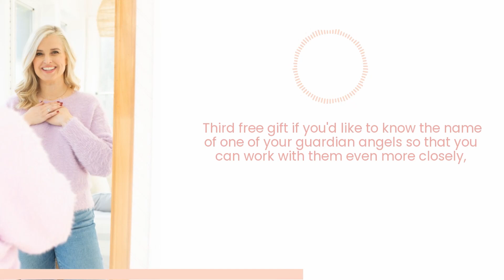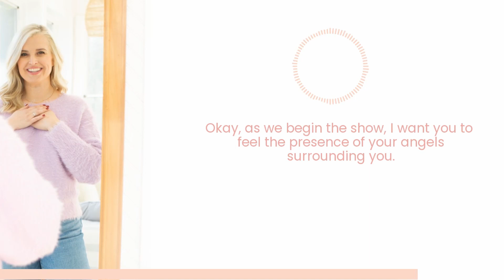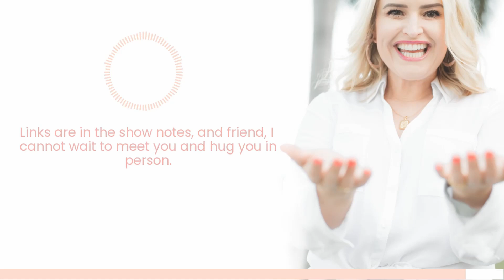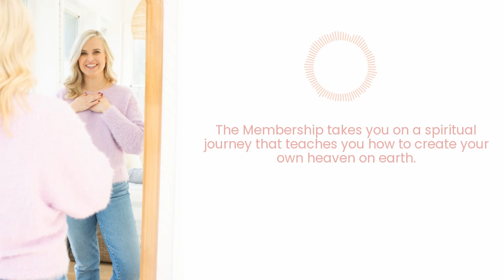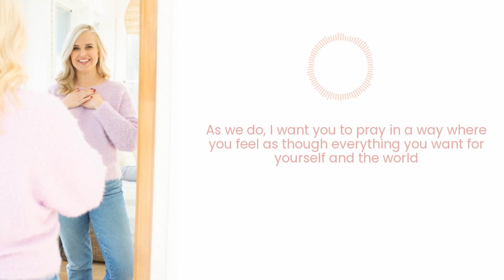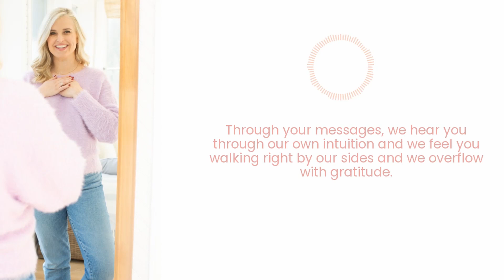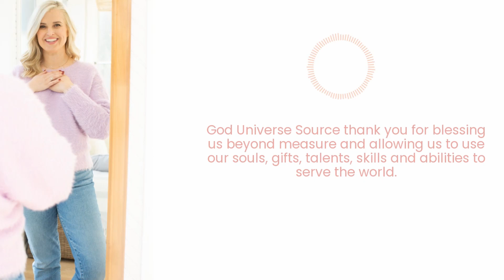How To Reclaim Your Freedom, Energy, and Power in a Time of Uncertainty with Emma Seppälä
Hello beautiful souls! Emma Seppälä, the acclaimed author of The Happiness Track maps a bold and fresh, science-backed path to break the bonds of self-destructive patterns and beliefs and live a fuller, more authentic life. Her new book Sovereign delivers a radically new and enlightening message, made for this age of suffering and confusion. It’s a manifesto that awakens us to all the areas in our life where we have subjugated ourselves to self-destructive beliefs and tendencies. And it’s a roadmap to reclaim our full psychological sovereignty so we can live free, happy, and authentic lives. Seppälä’s voice is raw and honest, laugh-out-loud funny, and deeply reflective, delving into topics ranging from the nature of self-loathing to the nuances of relationship as she shows us how to unbind ourselves in every area: At work, at home, with our mental and physical health, and in our spirits. Backed by psychological data, neuroscience, and empirically validated methodologies, her new book Sovereign takes us further along the path of personal transformation than we may ever have ventured before—and gives us the true freedom to live life to our fullest potential.

To learn more about Emma Seppälä’s work:
Emma’s books Sovereign and The Happiness Track are available at all major book retailers
[IG] @thehappinesstrack

I’m hosting my first-ever in-person events at Oak Brook, Illinois! I can’t wait to see you there.

DRAWING WINNER
Leave a 5-star positive review of this show or Julie’s book, to be entered into a drawing to win a free session